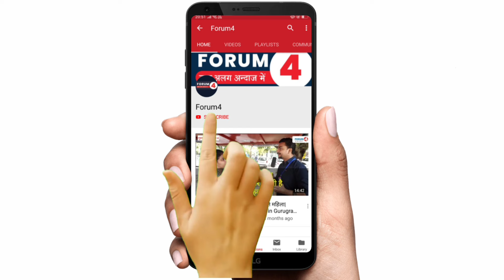मोदी सरकार के प्रस्ताव को रिजेक्ट करते ही किसानों के दिल्ली कूच को लेकर क्या बोले हरेंद्र ताऊ? सुनिए